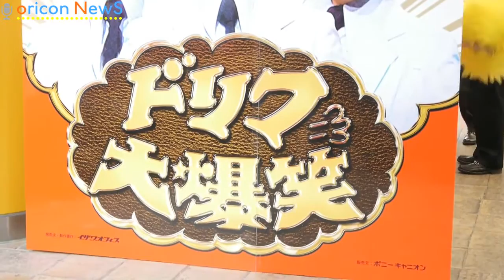スクールメイツ、懐かしのドリフダンス披露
国民的バラエティ番組のDVD化作品『ザ・ドリフターズ結成50周年記念　ドリフ大爆笑DVD-BOX』の発売記念セレモニーが19日、東京・タワーレコード渋&shy;谷店で行われた。　所属事務所、番組スタッフ、DVD発売元らの役員らが激励訪問。当時、オープニングで&shy;ダンスを担当していたスクールメイツが懐かしのドリフダンス披露して会場を盛り上げた&shy;。  【関連動画】 加藤茶、子作りは「薬に頼らないで頑張りたい」   スター錦野&石川梨華&保田がノリノリ70'sダンス！   ドロリッチガールズ、セクシーチア衣装で登場！